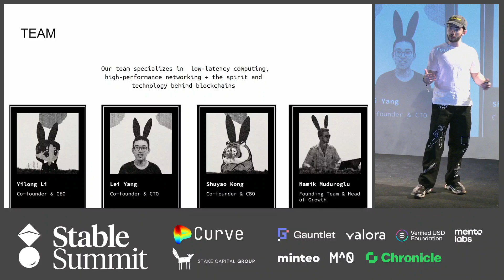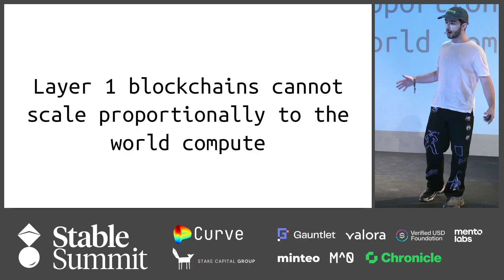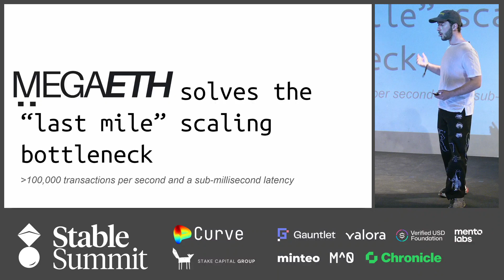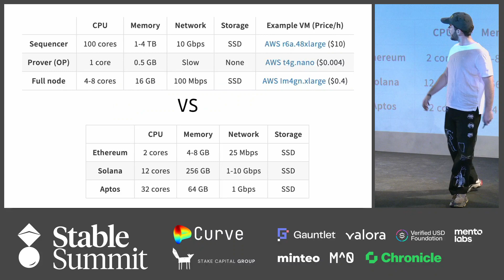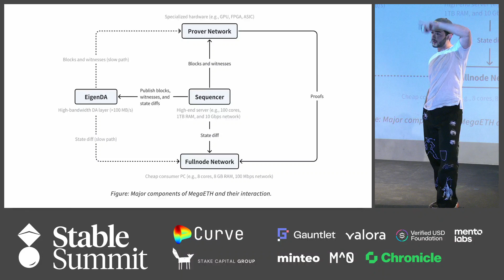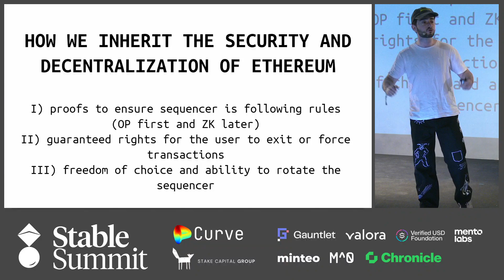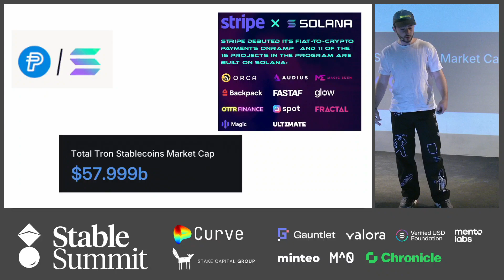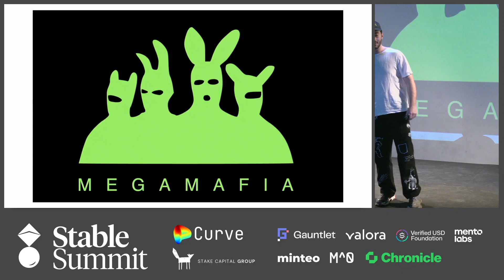Mega Labs - How megaETH will scale payment systems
TOPIC:  How megaETH will scale payment systems

Presented by Namik Muduroglu, Founding Team & Mega-Chef, Mega Labs